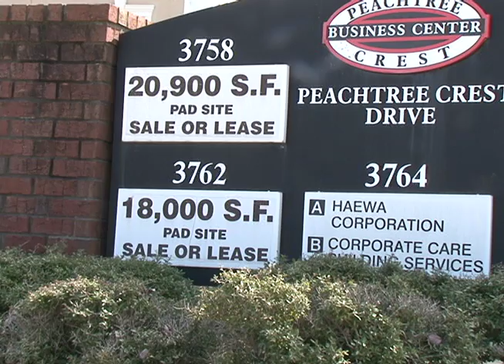Drug Bust.mov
Andrew Barnhart & Leslie Koch